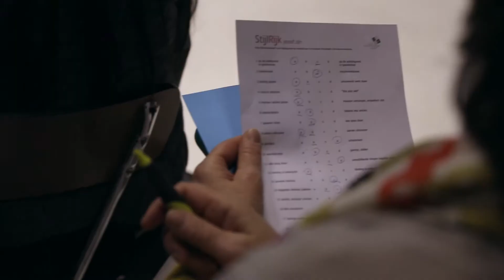Dress for Success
Impressie workshop 'Dress for Success'. Dit filmpje is gemaakt door PRezz videoproductiehuis in opdracht van StijlRijk.

De workshop werd gegeven door Janneke de Rijk van StijlRijk op de 'Redress & Restyle' avond van vrouwelijke ondernemersnetwerk Entre Femmes in de studio's van PRezz videoproductiehuis te Driebergen.